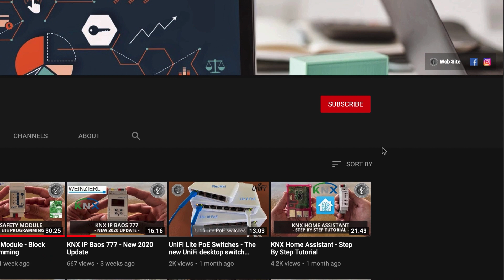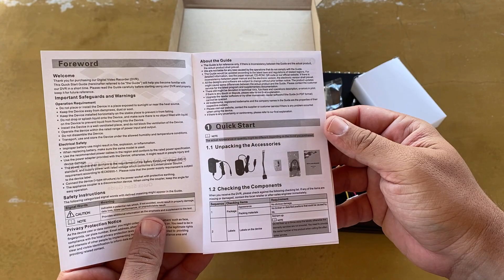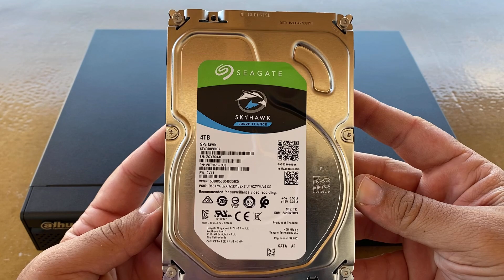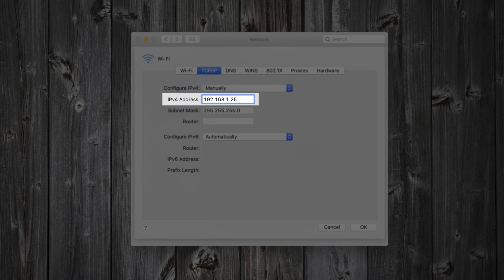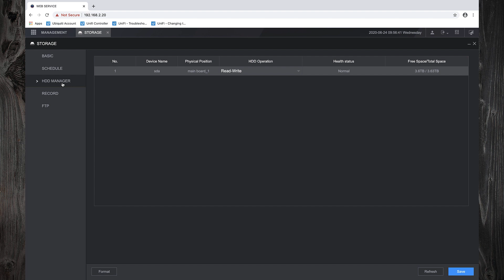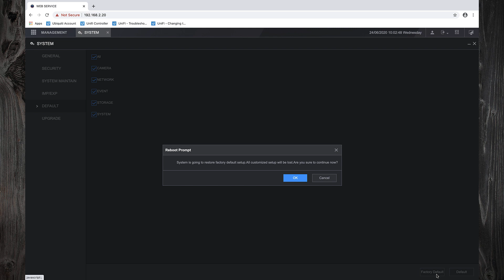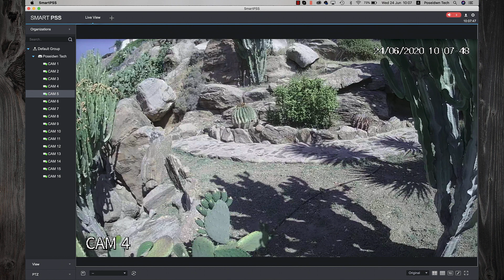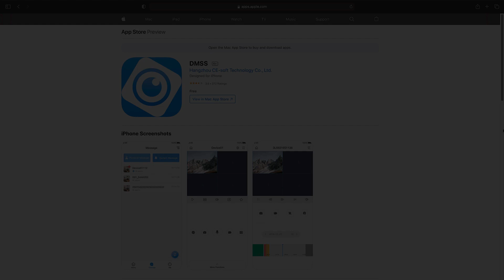Dahua Digital Video Recorder (DVR) - Step by Step Tutorial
In today's episode "Dahua Digital Video Recorder (DVR) - Step by Step Tutorial" 🥸

In today's episode i will show you how to setup a DVR - Digital Video Recorder - for analog cameras. The DVR is from Dahua.

The topics of this video are :
1) Unboxing
2) Hard Disk Installation
2) DVR Connections (Power, Network, Cameras)
3) DVR Initialisation
4) Smart PSS Setup
5) Live View - Playback

On the Back of the DVR are :
- 16 Video Inputs
- Audio Input and Audio Output ports
- 1 HDMI Port
- 1 USB Port
- 1 Network Port
- RS485 Communication Port
- 12 Volts Power Input Port
- 1 VGA Port
- Power Button

DVR's Accessories :
- Sata Cable for the Hard Disk
- 12Volts DC Power Supply
- Sata Power Cable for the Hard Drive
- Mounting Screws for the Hard Drive
- 1 USB Mouse
- A regulatory Information Guide